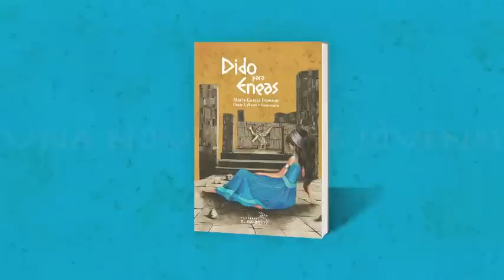Dido para Eneas - Book Trailer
Una novela de María García Esperón, ilustrada por Omar Urbano.

Tras la muerte de su padre y el asesinato de su esposo, Dido debe retomar fuerzas para fundar una nueva ciudad y lidiar con el asedio amoroso de Jarbas, rey de la tribu libia de los gétulos. Cuando el héroe troyano Eneas llega al recién erigido puerto de Cartago, la reina Dido se enamora de inmediato de él. Durante un tiempo gozan de su mutuo amor, pero los dioses, con sus caprichosos designios, tienen otros planes. Conoce esta historia narrada por la protagonista mientras te adentras en uno de los más apasionantes episodios de la Eneida.